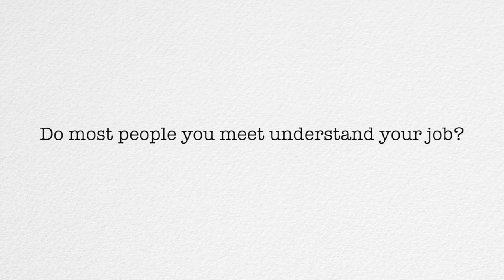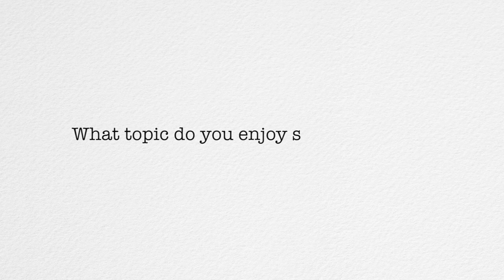SEX EDUCATOR TAG!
Just a few questions about my personal and professional life as a sex educator. Check out the video and find out:

- What is my "sex educator" name?
- My gender and sexual orientation?
- How I got started as a sex educator?
- What I love to teach
- What I love to learn.

If YOU have any questions, or topic suggestions hit me up in the comment section!

GET THE GUIDE!
(Over) 100 QUESTIONS TO ASK YOUR KIDS ABOUT SEXUALITY:
READ THE BLOG POST!